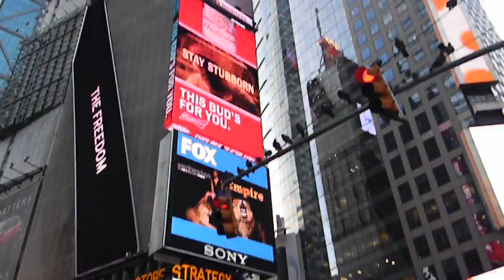TIMES SQUARE BITCHES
DRINKIN BREW,  IN TIMES SQUARE